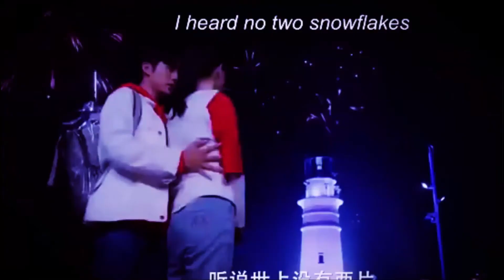skate into love || korean drama hindi mix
Don' reupload  my edit .